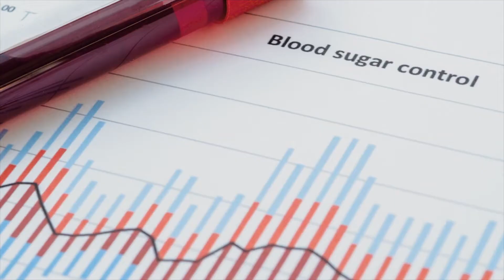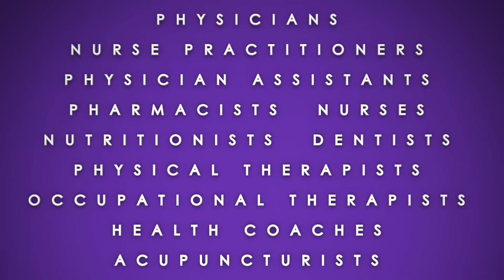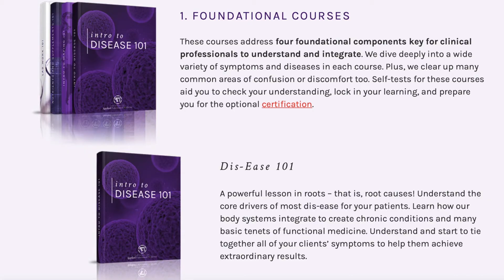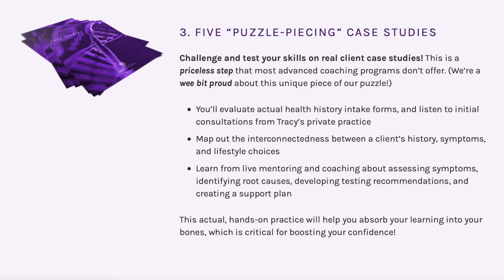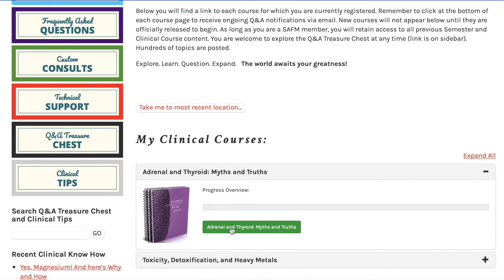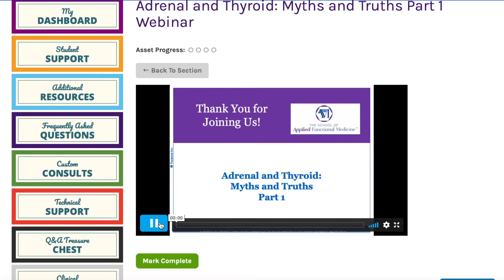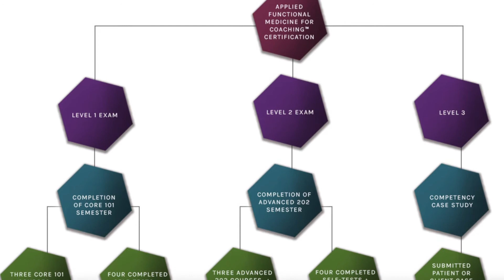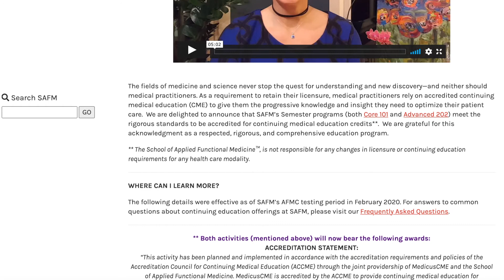SAFM FAQS -The School of Applied Functional Medicine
Learn all about SAFM and how you can take your practice to a new level.
And here's a free mini-course on Conquering Constipation to check out Tracy’s teaching style.  We recommend you do this course.  There will be other free courses sent in your email after as well.